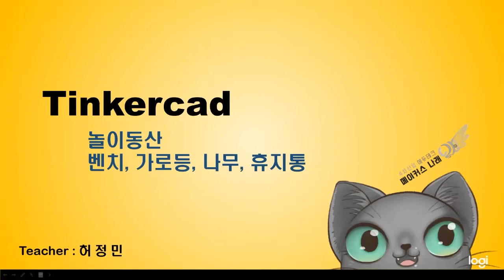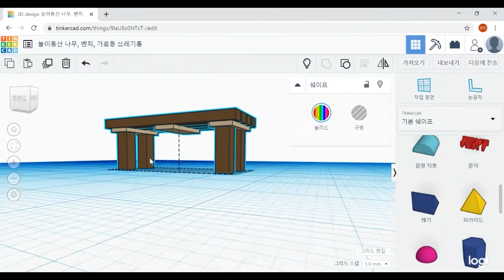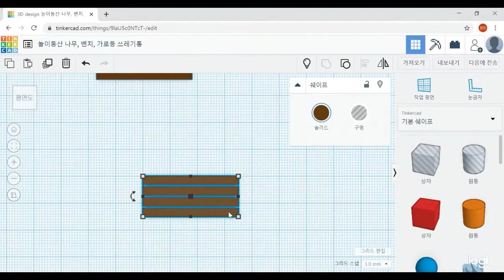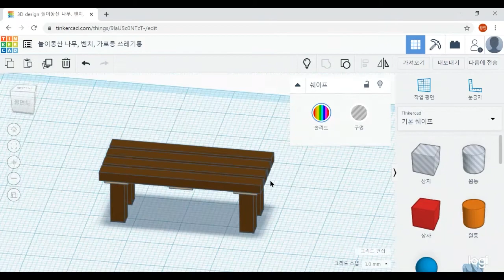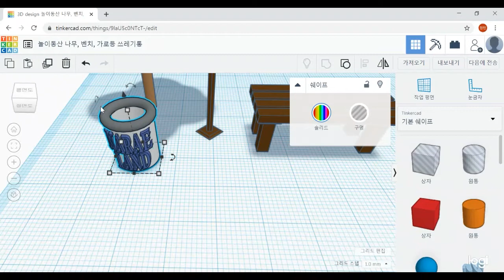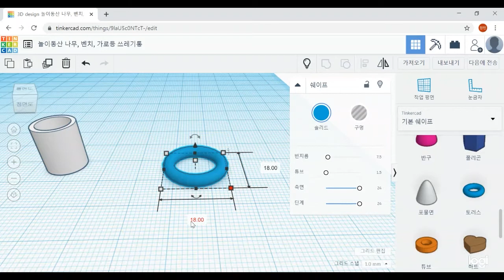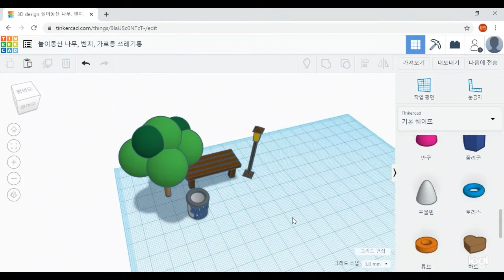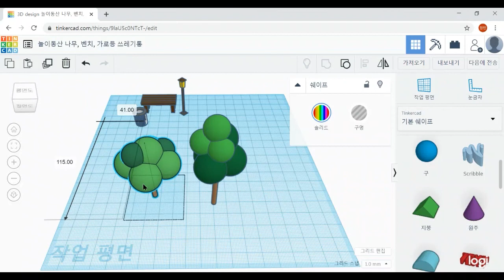틴커캐드 자유학기 9차시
버들중 자유학기 틴커캐드 수업 9차시